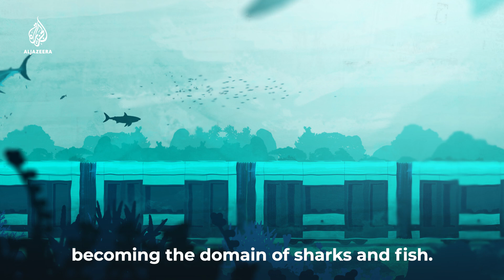Sea Level Rise | Plan It Green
The UN says 21.5 million people have become climate refugees since 2010. But that number could skyrocket with rising seas pushing hundreds of millions of people out of their coastal homes. Our Environment Correspondent Nick Clark finds out what we need to do to avoid catastrophe.